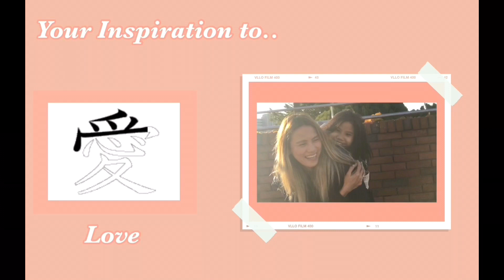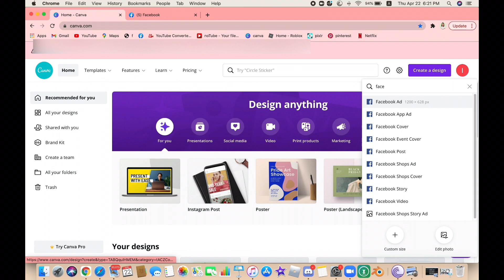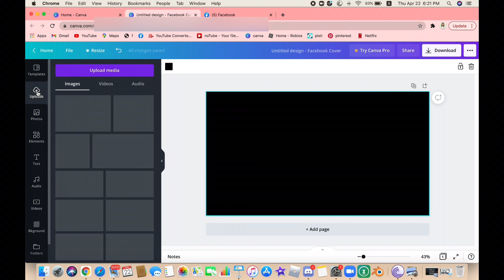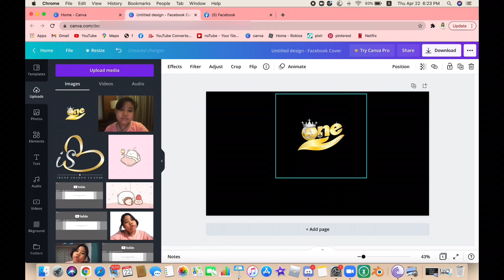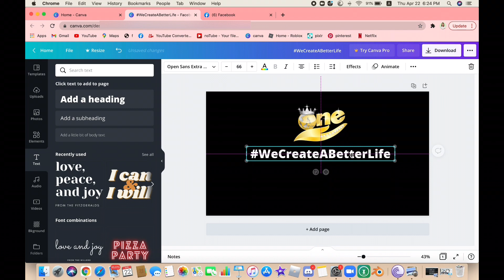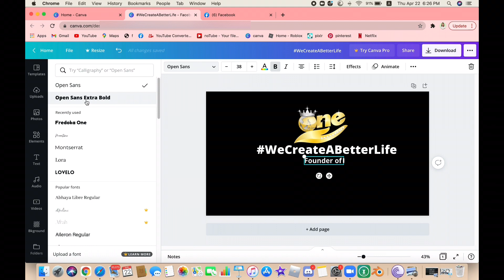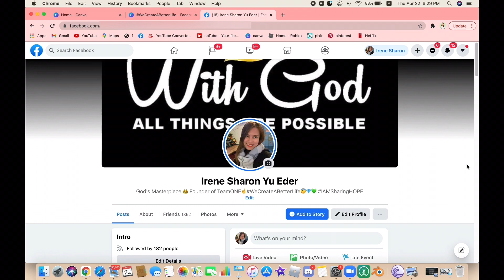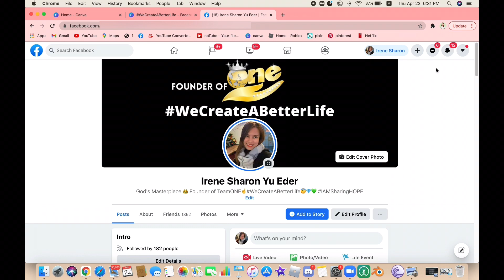HOW TO EDIT FACEBOOK COVER FOR FREE APP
Hello hinde po ito paid ads ginamit ko lang ang canva kasi meron naman sila free na pwede gamitin. by the way meron din sila free apps for mobile use. kung wala ka laptop or pc.

AT KUNG GUSTO MO GAWIN ANG BUSINESS AT RAMDOM MO WATCH ANG VIDEO KO NA WALANG MNAG REFER SAYO YOU CAN MESSAGE ME HERE SA NUMBER NA YAN.